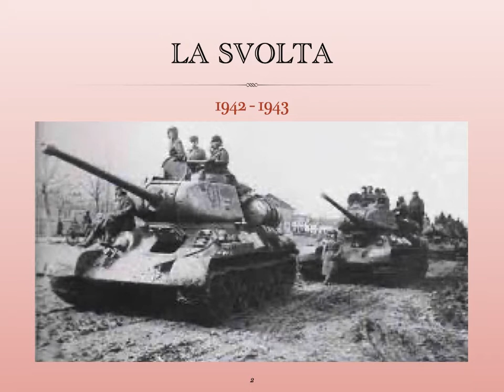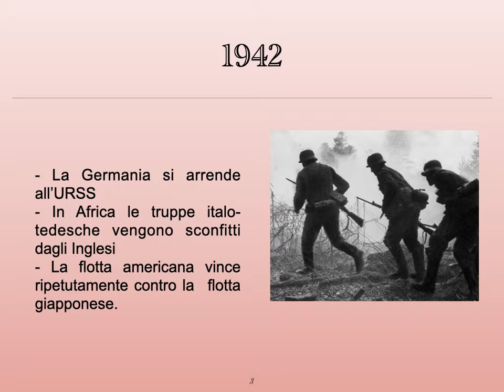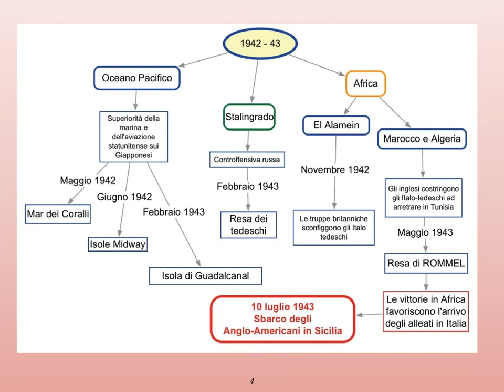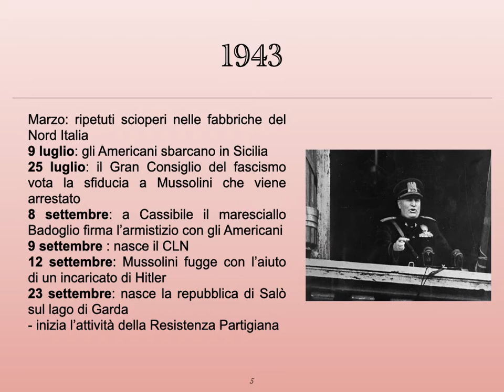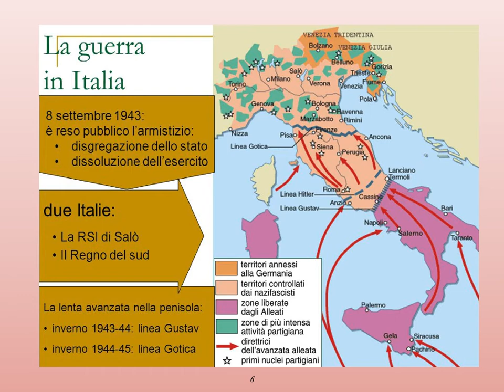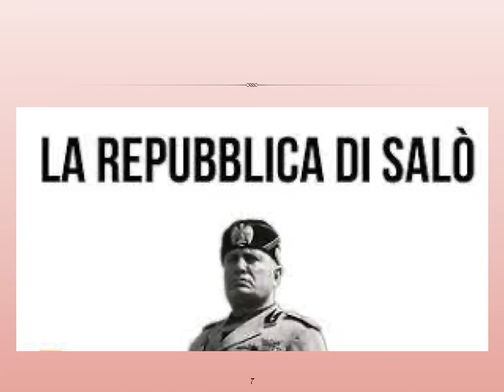1942 43 II Guerra Mondiale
La svolta